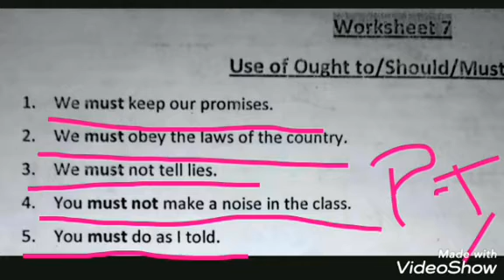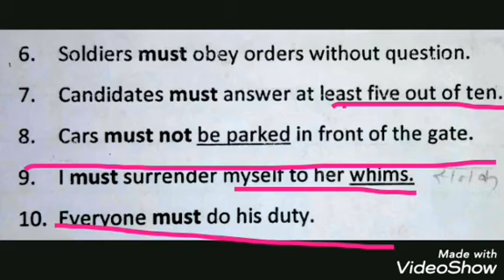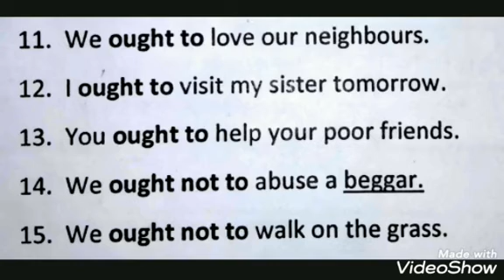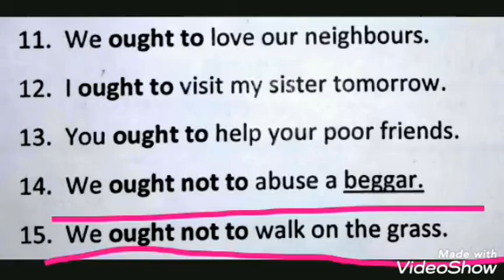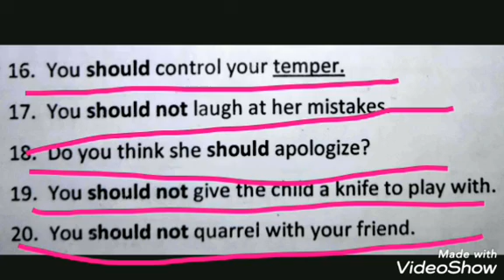Translation | Class 4 | Worksheet - 7